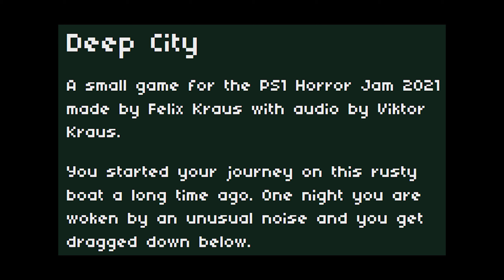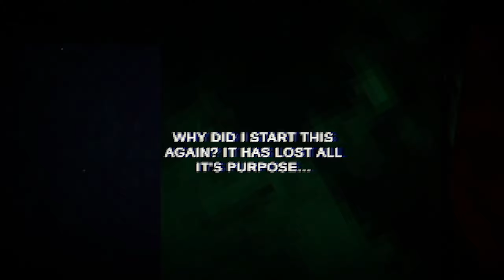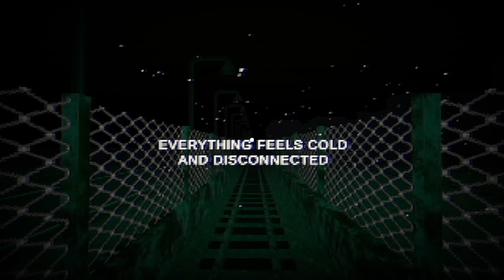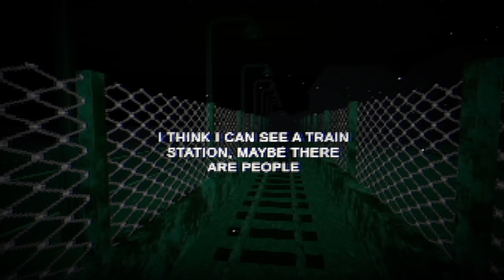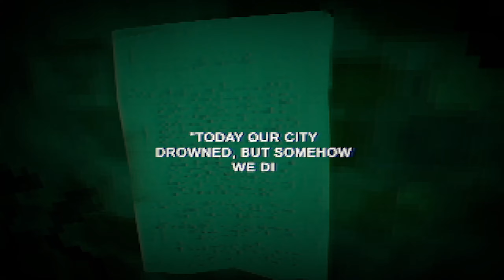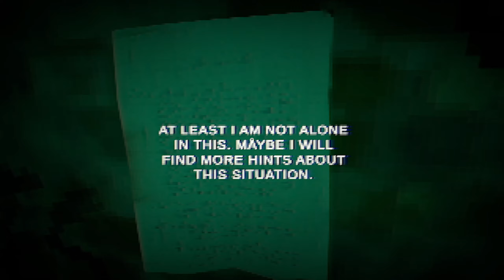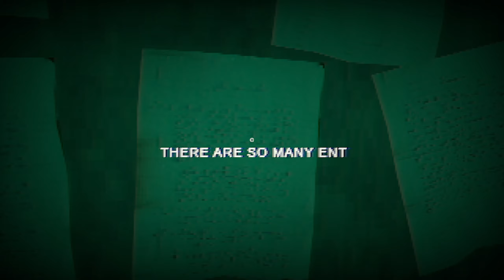DEEP CITY | FULL GAME | LET’S PLAY | HD 1440P 60 FPS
DEEP CITY – Full game LP on the PC.  I hope you all enjoy as much as I did :)

GAMING PC SPECS:
Intel 10900k @ 5.1Ghz all cores
Nvidia RTX 3080 FE
32GB DDR4 @ 3600Mhz
16TB of SSD’s